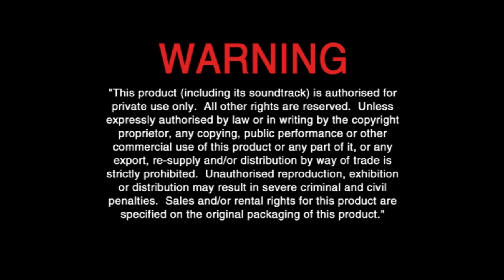Opening to Beverly Hills Chihuahua 3: Viva La Fiesta! UK DVD (2012)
Here is the opening to the 2012 UK DVD of Beverly Hills Chihuahua 3: Viva La Fiesta!.

1. Language Selection
2. Disney logo
3. Disney's Fast Play logo
4. Cinderella: Diamond Edition Trailer
5. Finding Nemo in 3D Trailer
6. All Films and Promotions May Not Be Available in All Territories
7. Buena Vista DVD Warning Screen
8. Disney DVD logo
9. Disney logo